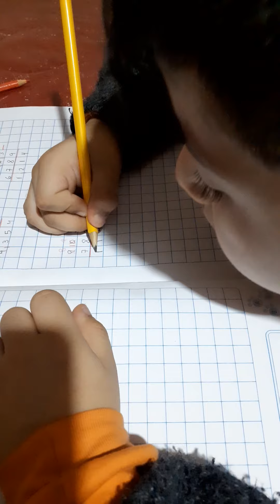restando de 6 cifras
con solo 6 añitos lo puedo hacer tu también puedes año 2020